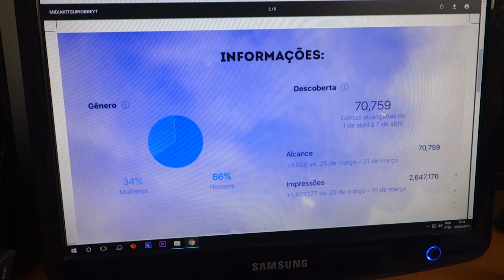VINGADORES ULTIMATO - FUI DE CORINGA *kkkkkk*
VINGADORES ULTIMATO, vocês querem que eu faça um video explicando um pouco do filme para vocês?

ENVIE SEUS PRESENTINHOS TODOS ELES SERÃO MOSTRADOS EM VÍDEO.
CAIXA POSTAL:10004
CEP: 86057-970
LONDRINA/PR